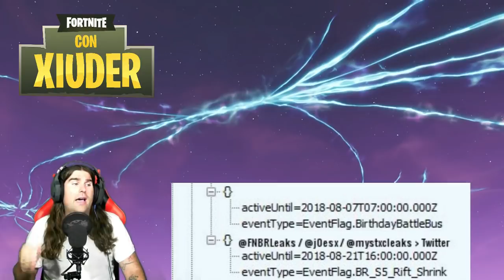*NUOVO EVENTO FORTNITE!!!* IL 21 AGOSTO CAMBIA TUTTO!!?? SALVA IL MONDO GRATIS??